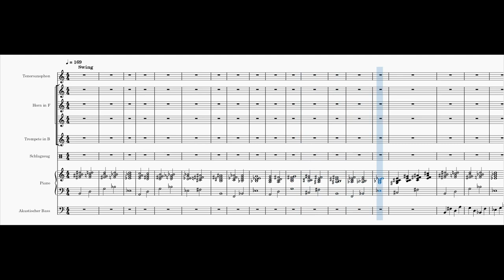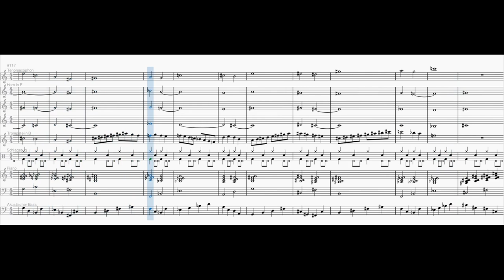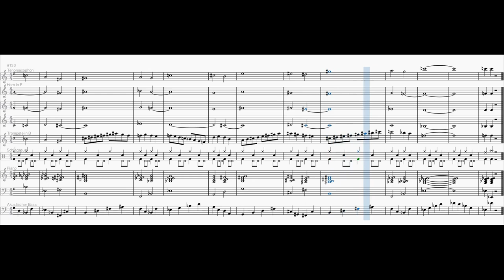Giant Steps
Inspired by the same titled song by John Coltrane